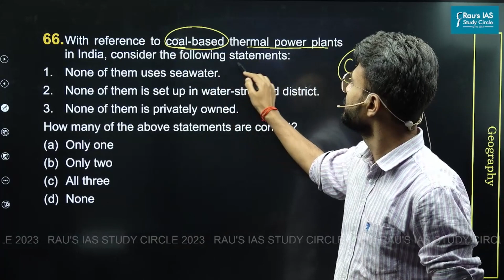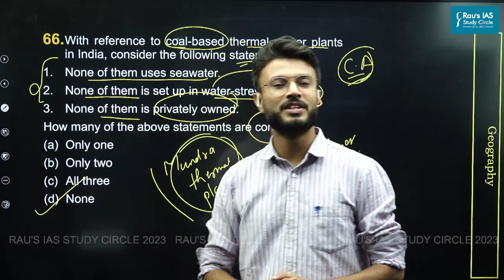UPSC IAS Prelims 2023 | GS Paper 1 | Question - 66 | Set - A | Answer & Explanation | Rau's IAS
🎯Download UPSC Prelims 2023, GS Paper I - Analysis, Answer Key & Solutions
🎯Question 64 : With reference to coal-based thermal power plants in India, consider the following statements:
1.   None of them uses seawater.
2.   None of them is set up in water-stressed district.
3.   None of them is privately owned.
How many of the above statements are correct?
(d)  None
🎯Answer - (d)
Explanation - Mundra Thermal Power Station is located at Mundra in Kutch district in the Indian state of Gujarat. The power plant is one of the coal-based power plants of Adani Power. The coal for the power plant is imported primarily from Bunyu, Indonesia. Source of water for the power plant is sea water from the Gulf of Kutch.
🎯Connect with Rau’s IAS Study Circle

prelims2023